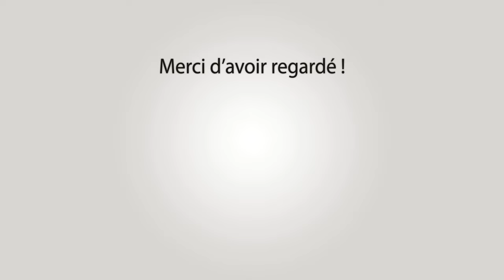JONQUIERES ST VINCENT Abrivado Longue 13-07-2024 🐴